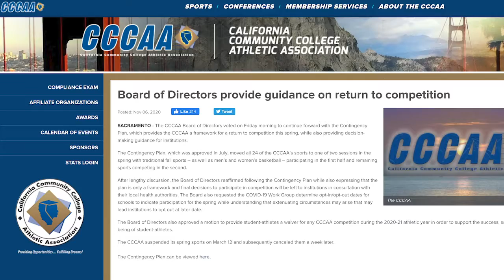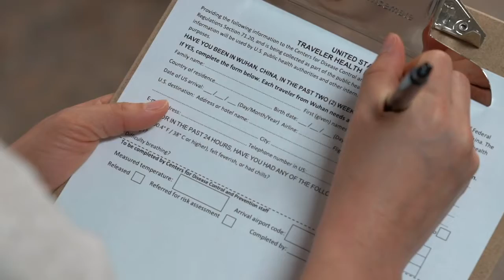Canyons News Spotlight with Albert Loaiza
COC athletic councilor, Albert Loaiza guides students daily and talks about the possibility of allowing student athletes back on campus for team conditioning.